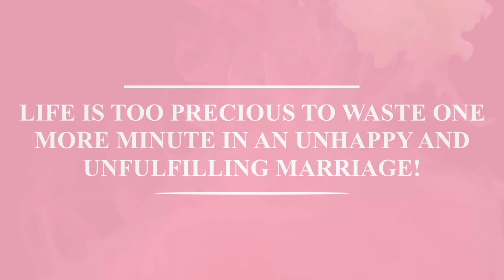NEURODIVERSITY IN COUPLES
Do you live in a relationship that has differences in neurodiversity? Tonight I'm answering a question from Laura who posted it in a thread in our Women Making Marriages Work (WMMW) FB Group. This is her question: 'Any advice for neurodiverse couples' - which is a broad question... yes? But I answered it anyway.
Tune in to hear more details, Meg
PPS. Free Breakthrough Call booking link (please watch Masterclass first!)